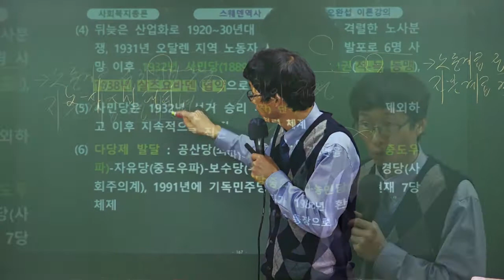오완섭홈페이지용